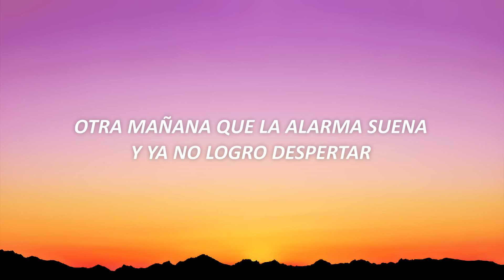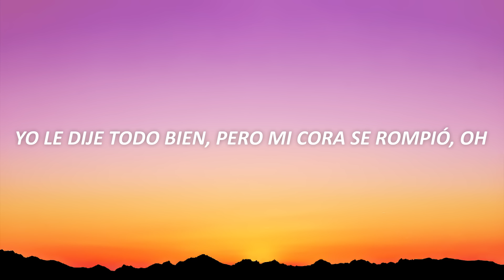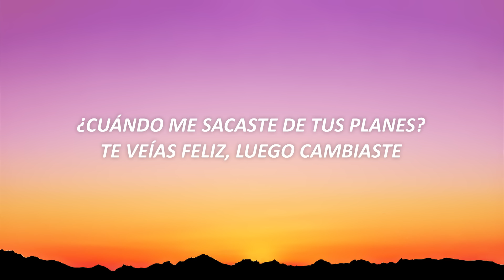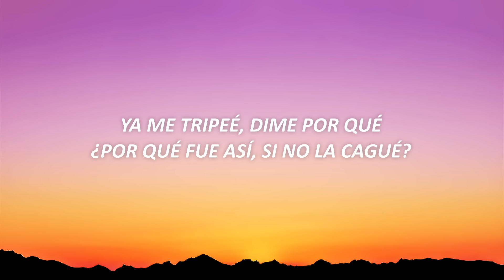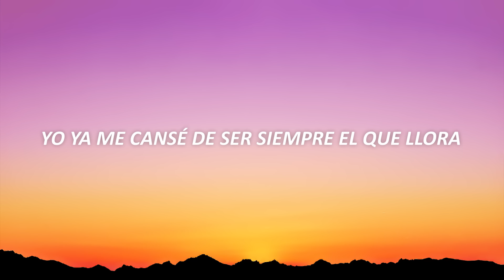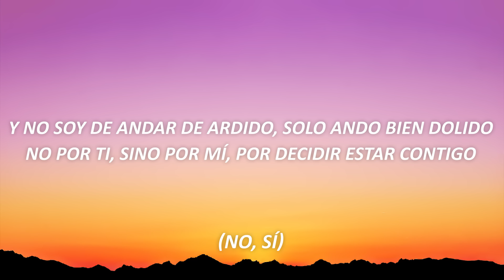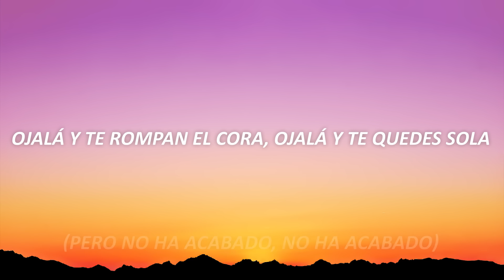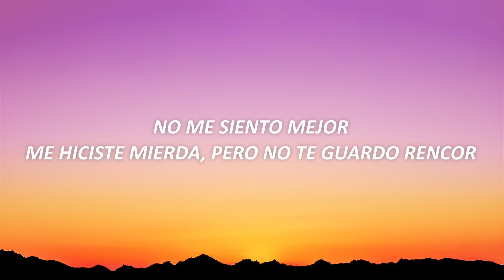Caztro, Callejo, DAAZ - no me siento mejor (Letra)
Letra 🎙️

[Verso 1: Caztro]
Otra mañana que la alarma suena
Y ya no logro despertar
Es que te pienso, aunque no quiera
Tal vez porque quiero regresar
Mi coche se jodió, el cel se me perdió
El boiler ya no sirve
Mi perro se escapó, mamá, me preguntó
¿Qué fue lo que nos pasó?
Yo le dije todo bien, pero mi cora se rompió, oh

[Coro: Caztro]
Ya hice de todo, oh-oh, y no, no me siento mejor
Voy de mal en peor
Porque neta hice de todo, oh-oh, y no, no me siento mejor
Me hiciste mierda, pero no te guardo rencor

[Verso 2: Callejo]
Llevo toda la semana esperando a que llames
¿Cuándo me sacaste de tus planes?
Te veías feliz, luego cambiaste
Tal vez por otro me dejaste
I don't know who, I don't know when, ya me tripeé
Dime por qué, ¿por qué fue así, si no la cagué?
Yo te conocía, me equivoqué
¿Y ahora quién me arregla el cora?
Yo ya me cansé de ser siempre el que llora
Dile a tus amigas cómo es que me ignoras
Pero luego no me busques si te sientes sola

[Coro: Caztro & DAAZ]
(Es DAAZ, no, no, yo si voy a tirar mierda)
(Yo sí ando dolido, sí me dolió, deja te explico)

[Verso 3: DAAZ]
¿Cómo chingados no voy a guardarte rencor? (Explícame)
Me hiciste creer que por mí sentías algo, pero al final no (Hmm)
Según me dijiste que no tenías tiempo
Que no era el momento, que enfocarte en ti ahorita era lo mejor
Pasó una semana y subiste a tu historia otro bato
Chale, ahora todo encajó (Chingas a tu madre)
Y no soy de andar de ardido (No), solo ando bien dolido (Sí)
No por ti, sino por mí, por decidir estar contigo
Sabiendo que siempre así has sido (Pendejo, yo)
Sabiendo en qué estaba metido
Busqué relación con quien busca atención de otros güeyes​
Y ahora ando jodido (Pero no ha acabado, no ha acabado)
Ojalá y te rompan el cora, ojalá y te quedes sola (Ja)
Ojalá que te encules, así como yo y ya cuando andes clavada
Te cambien ahí por otra morra (Te va a doler)
Eso que me hiciste, al chile no se borra
Chance con el tiempo a mí se me quita
Pero a ti nada te quita lo zorra
[Coro]